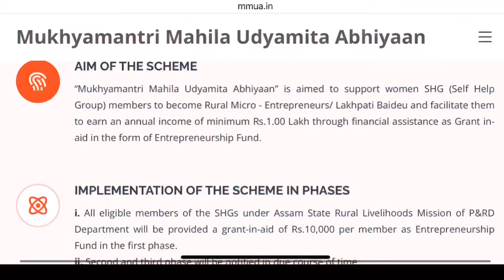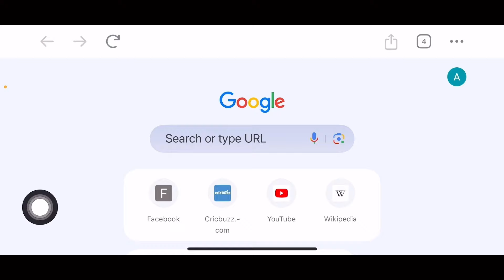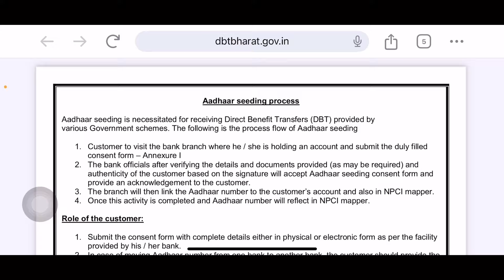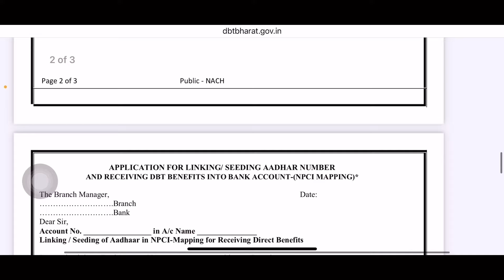Mmua ₹10,000-/ release assam/mmua assam loan 10,000 release date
Keyboard….
mmua asoni payment release assam
mmua new update
mmua payment release date
mmua 10k release date
mmua loan 10k assam
mmua 10k loan release date
mmua 10,000 loan release
loan 10,000 release assam
loan govt release date assam
loan mmua asoni payment release assam
abd skill